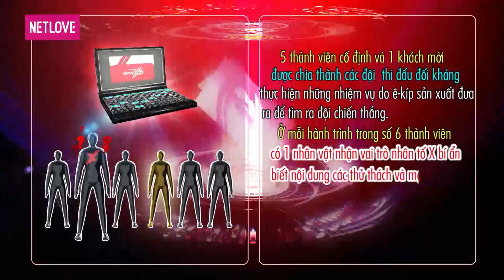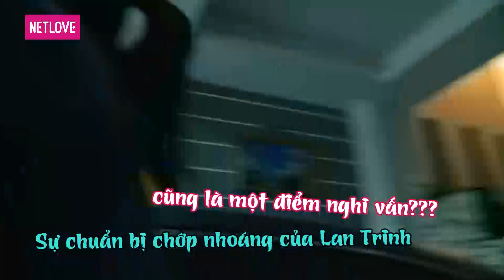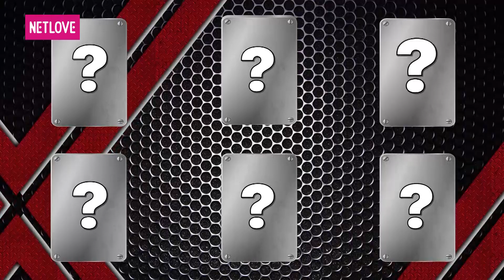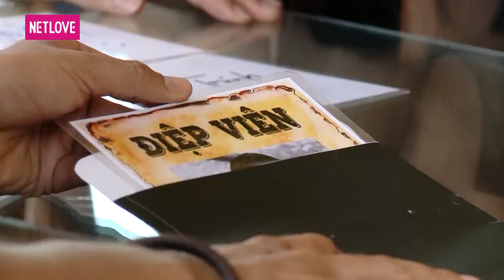Biệt Đội X6 - Tập 37: Thúc Lĩnh Lincoln vung tay đấm ngay vào mặt đồng đội và cái kết